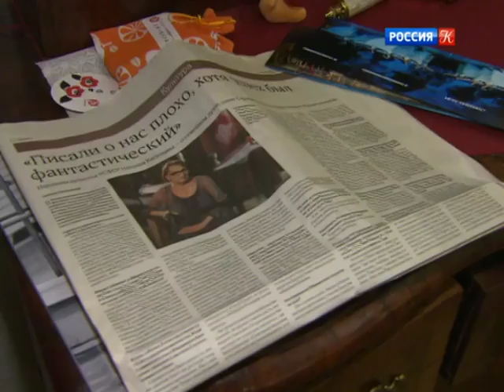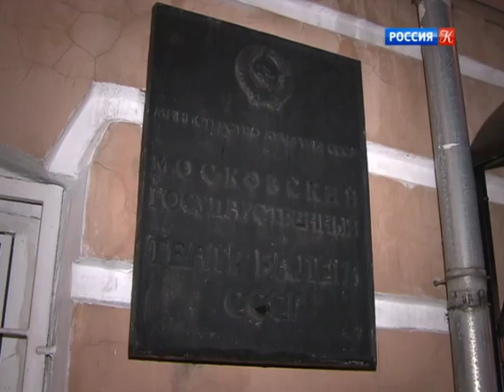Новости культуры от 25.08.17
В воскресенье стартует Международный военно-музыкальный фестиваль «Спасская башня». Сегодня отмечает юбилей Маргарита Терехова. В Ярославле обнаружили свинцовую печать матери князя Всеволода. Накануне ушел из жизни Владимир Василёв. Канский фестиваль у берегов Енисея. Культурные события 25 августа 2017 года. Сегодня исполнилось 20 лет с момента подписания указа об учреждении телеканала «Культура».